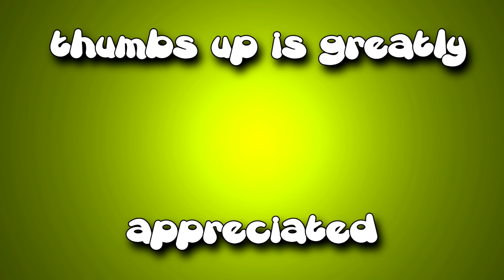Disney Infinity: Monsters University - Part 4 (Walkthrough, Lets Play, Commentary)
The Asian Guy Gamer and The Asian Kid Gamer are playing Disney Infinity on the Xbox 360.